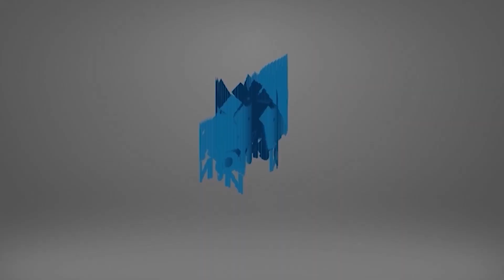Arjunanya Buaya PMD Music Soo Musicnya..... Pimp Mr.Dodok Live Pohijo Margoyoso Pati